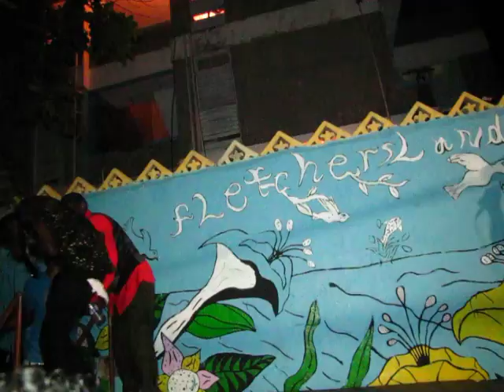krypton live at fletchers land stage show 2017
just spread the love so someone can view it  krypton live at fletchers land stage show 2017 amazing jamaica dancehall reggae party video